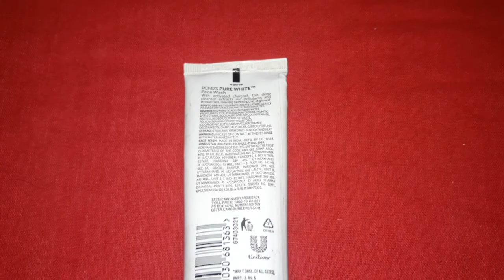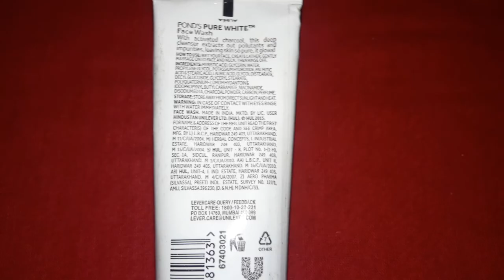ponds white beauty face wash with activated charcoal चेहरे से ब्लैक हेडस हटाए review hindi में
Logical_Ponds white beauty face wash with activated charcoal face se blackheads hataye Sunburn hone Se Bachaye

1 Himalaya Kesar face wash

2 joy skin fruit face wash

3  pears face wash

4 fair & lovely face wash

5  ponds white beauty face wash